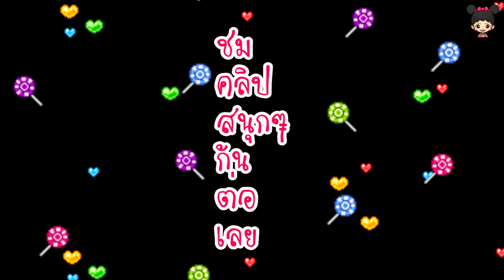น้องดีไซน์ | เจอน้องสาวคนใหม่!! ที่ร้าน MR.DIY น่ารักมากกก ตั้งชื่อน้องว่าอะไรดีนะ??